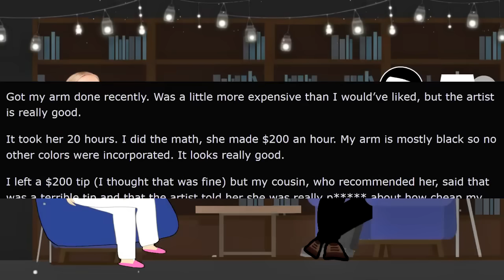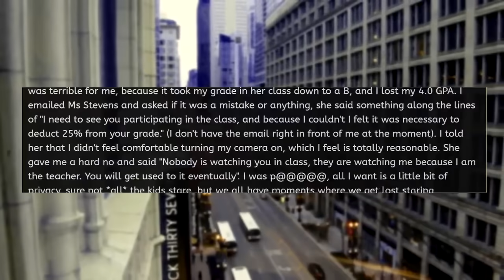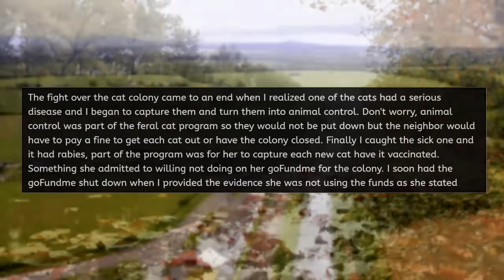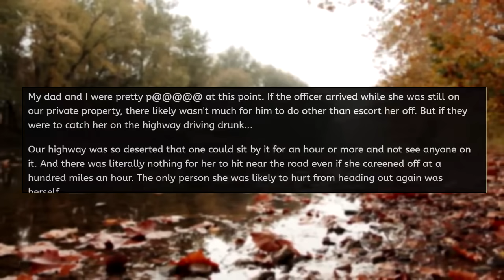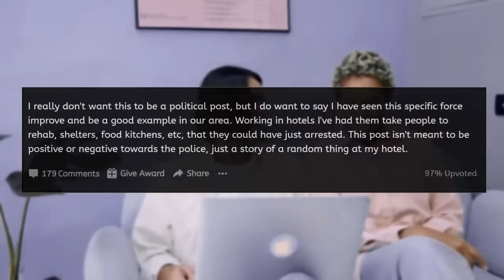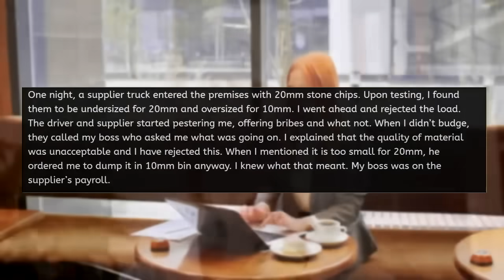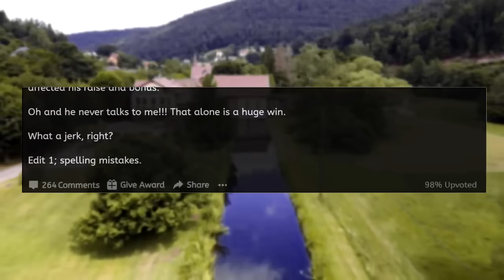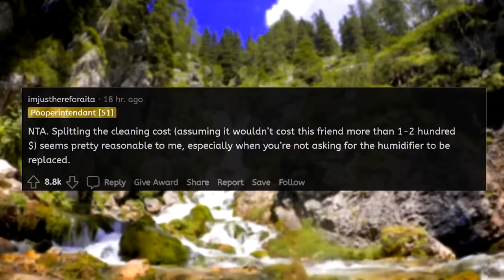Karen Gets $200 Tip & Says It's Not Enough!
In today's rslash entitledpeople stories with @MrRedderYT Karen Gets $200 Tip & Says It's Not Enough!